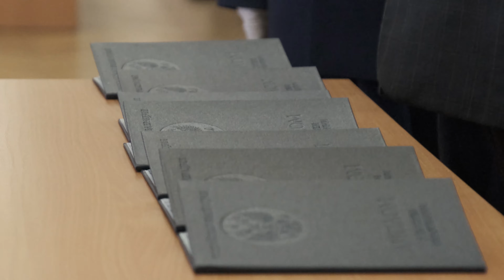Выпускной учебного военного центра